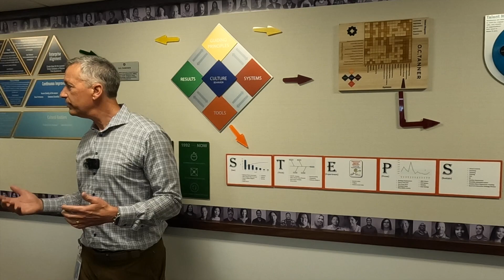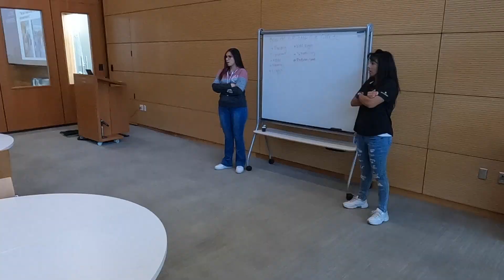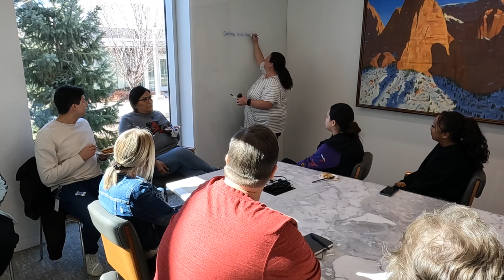Attributes of the Group Leader Manager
We hear Gary talk about the characteristics of a good Group Leader, someone who doesn't give themselves the attention or fame.  The Directors also talk about what they love to see in their leaders and a few Group Leaders talk about their experiences.  We also get to hear from two new Team Leaders who had great leadership development from their Group Leaders.